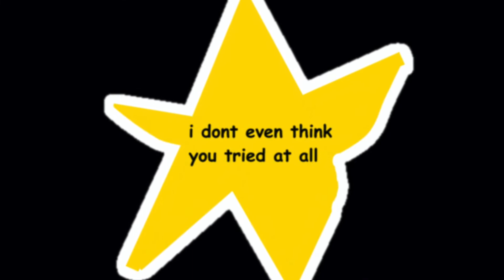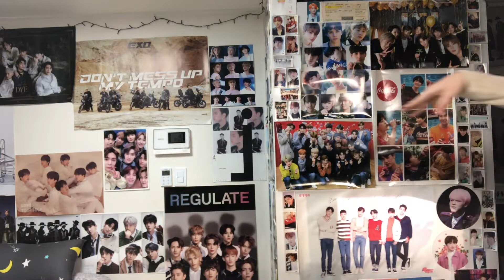English Conversation Spring 2020 - L2: Presentation Skills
Hey everyone!

Hope you enjoy this week's lesson - I hope this is fun for you all (I had a lot of fun making it, actually)! Let me know if you have any questions! :)

Paige